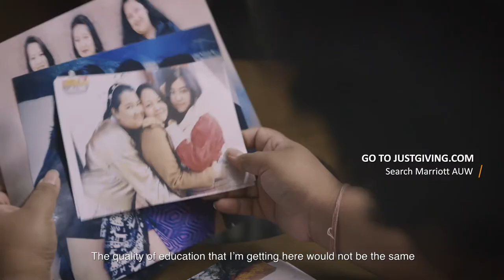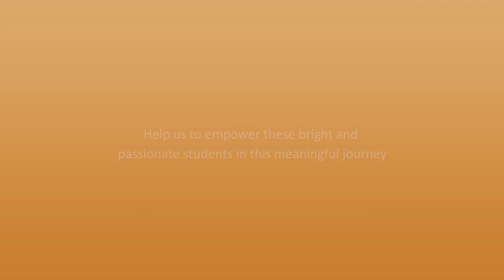Marriott Visits Asian University for Women to Meet Future Female Leaders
Marriott International partners with Asian University for Women (AUW) to support Asia’s female leaders of the future.

Marriott International pledges to support a total of 100 students at AUW over two years by providing mentorships, internships, fundraising scholarship and jobs.

Starting this year the partnership will see over 50 Marriott volunteers serve as mentors to AUW students, and six AUW students will be given the chance to experience working with Marriott in Hong Kong and locations across south Asia, gaining personal experience of how the world’s largest hospitality company operates.

 Learn more about Marriott’s fundraising for the AUW Support Foundation